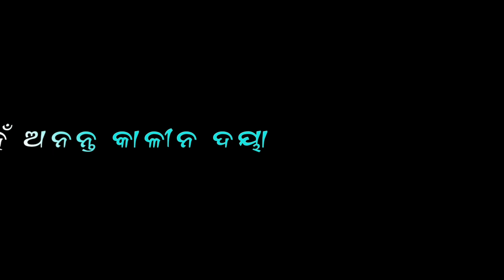He mora mana christian 🥀black screen status video || New Human sagar christian song status 🥀video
Hlo.

Status song Lyrical :-

                    ହେ ମୋର ମନ
              ପ୍ରଭୁଙ୍କର ଗାଅ ଜୟ ଗାନ
                   ହେ ମୋର ପ୍ରାଣ
                   ଦିବା ନିଶି ଭୋଜ
                      ଯୀଶୁ ନାମ
              ହେ ଅନନ୍ତ କାଳୀନ ଦୟା
                   ଅପାର ସେ ପ୍ରେମ
           ନ ପାସୋର ସେହି ମଙ୍ଗଳ ଦାନ